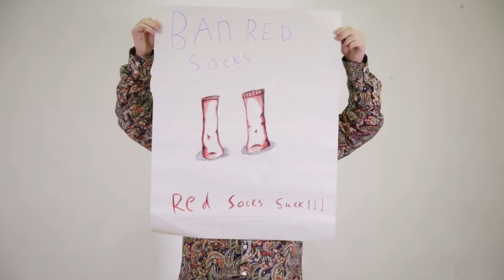Some not so famous movie quotes...